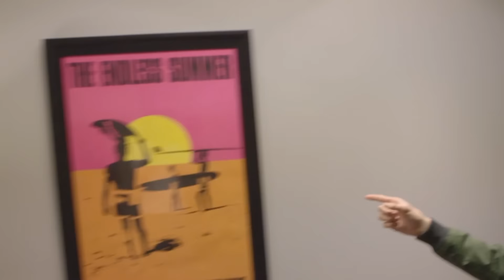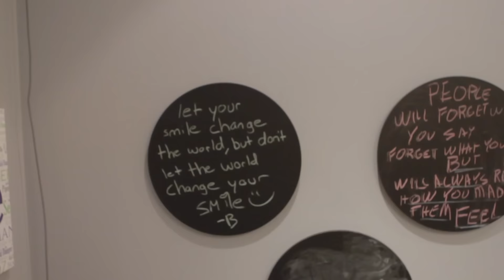Henry Danger | Behind the Scenes with Jace | Nickelodeon UK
Jace Norman give us a tour of his dressing room behind the scenes of the Henry Danger set.